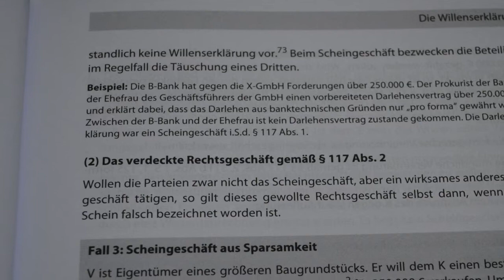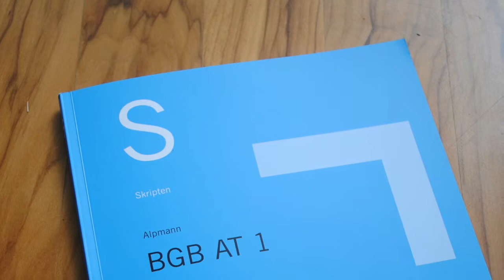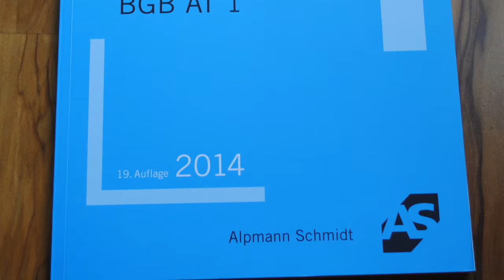Alpmann Schmidt - BGB AT 1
Rezension zum Skript "BGB AT 1" von Josef Alpmann.